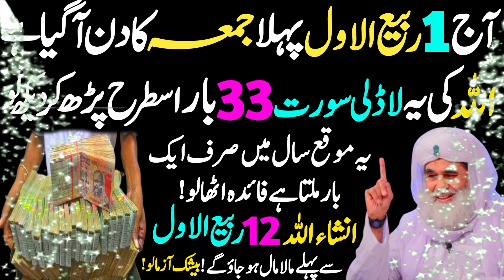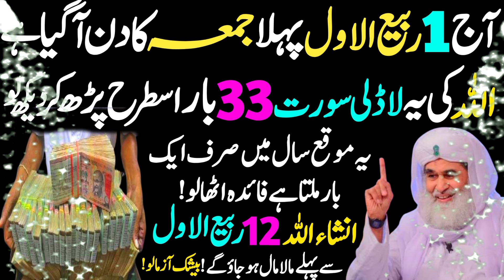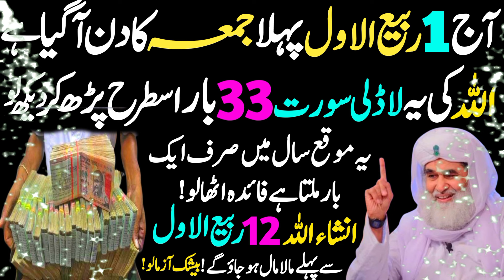Aaj 1st Rabi ul Awal JUMMA Ke Din Ye POWERFUL Wazifa 33 Bar Parh Lo | Jumma Ka Khas Wazifa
Aaj 1st Rabi ul Awal JUMMA Ke Din Ye POWERFUL TASBIH 33 Bar Parh Lo | Jumma Ka Khas Wazifa

12 rabi ul awal ka wazifa
1st rabi ul awal ka wazifa
1st rabi ul awal
1st rabi ul awal ka khas wazifa
rabi ul awal ka khas wazifa
rabi ul awal ka wazifa for hajat
jumma ke din hajat ka wazifa
jumma mubarak
jumme k din mohabbat ka wazifa
jumma wazifa
shab e jumma ka wazifa
jumma
wazifa
1st Rabi ul Awal ka wazifa
12 Rabi ul awal ka wazifa
10 Rabi ul awal ka khas wazifa
9 Rabi ul awal ka wazifa
8 Rabi ul awal ka wazifa